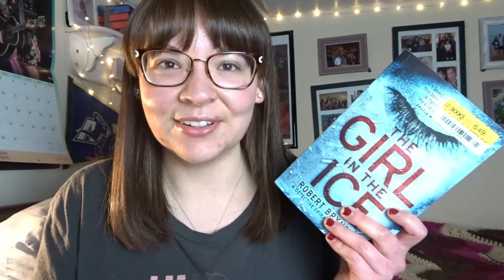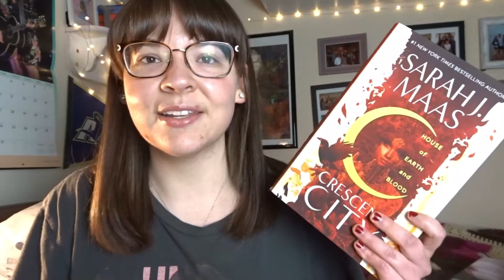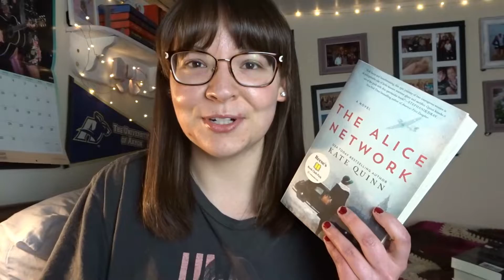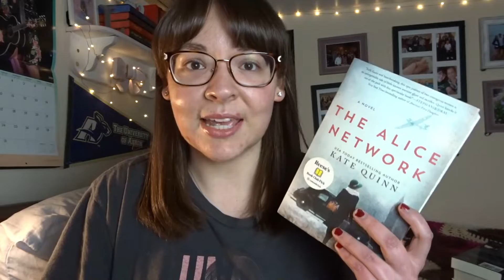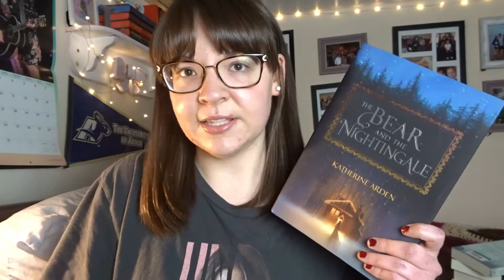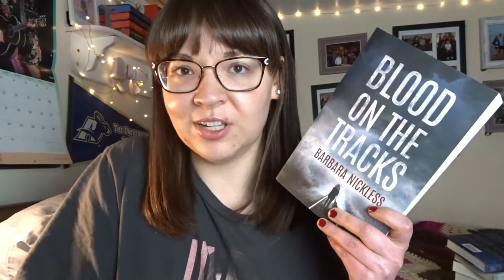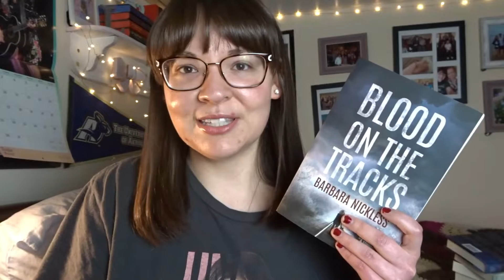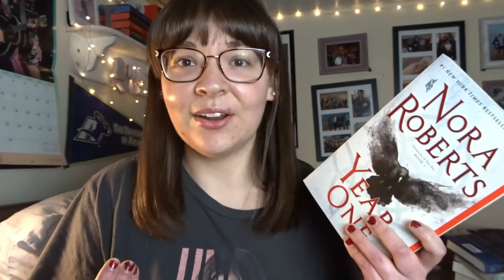SOCIAL DISTANCING Reads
Letterboxd: @lexiedm14